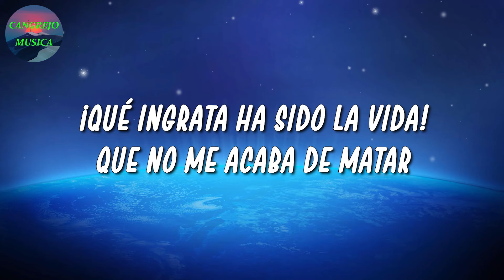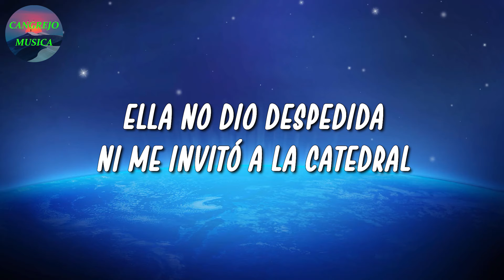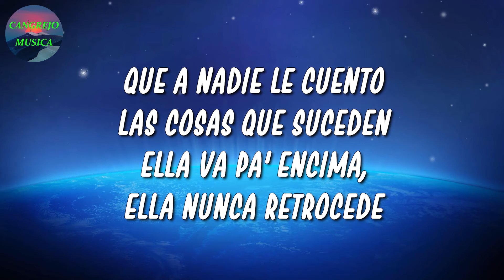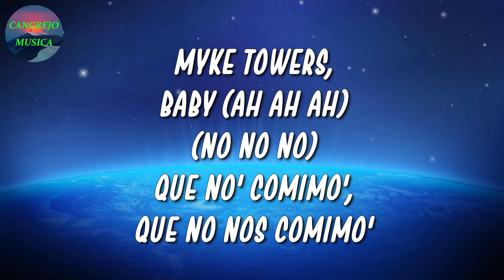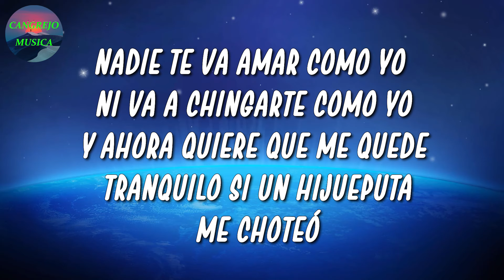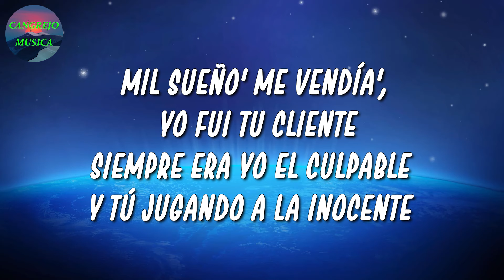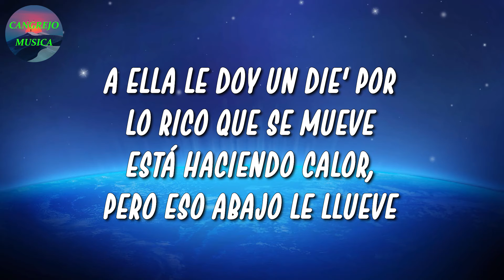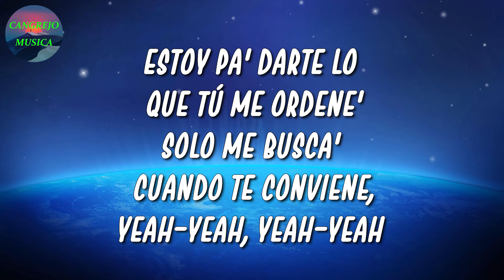🎵 Romeo Santos, Kiko Rodriguez - El Beso Que No Le Di | Myke Towers, Mora, Nio Garcia (Letra\Lyrics)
🎤 El Beso Que No Le Di Letra:

Ay, con sentimiento, otra vez...
Hey, sólo escucha
¡Qué ingrata ha sido la vida!
Que no me acaba de matar
Jamás olvido ese día
Quince de noviembre a las doce del día
La vi en el altar
Precisamente cuando el padre los unió
Mi mundo colapsó al momento
Su boda iba a parar
Pero elegí que sea feliz
Causando incrementar mi sufrimiento
Una diadema en su cabeza
Y aquel novio se llevó lo que más quiero
La imagen no puedo borrar
Quiero sacar de mi memoria
Su vestido blanco, el anillo en su dedo
Y el beso que no le di
Ay, mami...
Coge la canción que quiero llorar
Con amor, Kiko Rodríguez
She won't forget Romeo, ah-ah
Ella no dio despedida
Ni me invitó a la catedral
Por los chismosos del pueblo
Llegué hasta la iglesia, murieron mis sueños
Precisamenente cuando el padre los unió
Con este mambo
Me despido